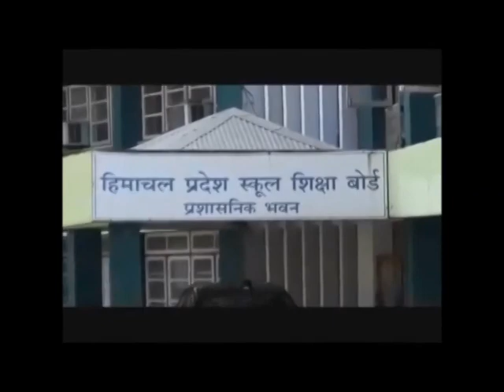22 N 5 HP Board declared the result of class 12th , 62.01 percent result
हिमाचल प्रदेश स्कूल शिक्षा बोर्ड ने जमा दो कक्षा का परीक्षा परिणाम घोषित कर दिया है। बोर्ड चेयरमैन डॉण् सुरेश कुमार सोनी ने बताया कि परीक्षा परिणाम 62.01 प्रतिशत रहा। साइंस वर्ग में जिला कुल्लू के अनिल ने पहला स्थान हासिल किया हैवहीं दूसरे स्थान संयुक्त रूप से तीन विद्यार्थी हैं। आर्टस में टॉप थ्री में दो लड़कियों सहित 1 लड़के ने बाजी मारी है। कॉमर्स संकाय में नाहन की प्रीति वीरसांता ने पहला स्थान हासिल किया है। कुल 95 हजार 4 सौ वानावें विद्यार्थियों ने परीक्षा दी जिसमें से 58 हजार 9 सौ उन्चास उत्तीर्ण हुए जबकि 16 हजार एक सौ दो परीक्षार्थियों को कंपार्टमेंट घोषित की गई।